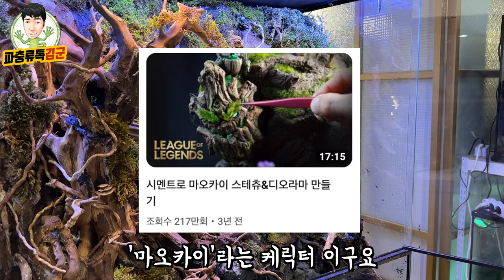역대급 금손, 롤 케릭터를 비바리움에 만드셨네요 ㄷㄷ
'리그 오브 레전드'의 케릭터를 비바리움에 접목시켜 많은 분들에게 관심을 받고 있는 유튜버이자 작가'테라시아'님의 작업실에 직접 다녀왔습니다 :)

출연 해주신 테라시아님의 인스타그램 주소입니다